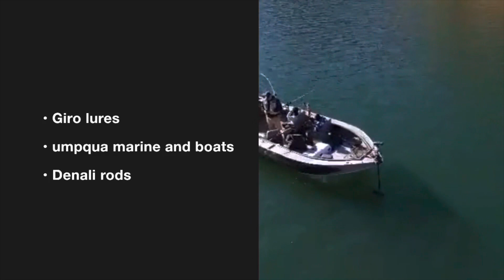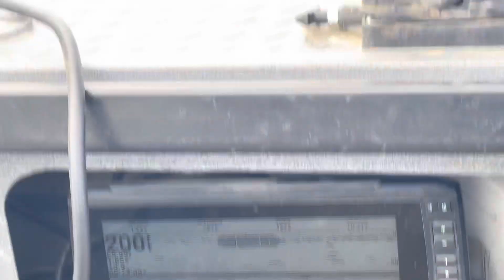Fishing oroville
Tried to catch a salmon at oroville not much luck

Caught one bass🤷🏻‍♂️🤷🏻‍♂️